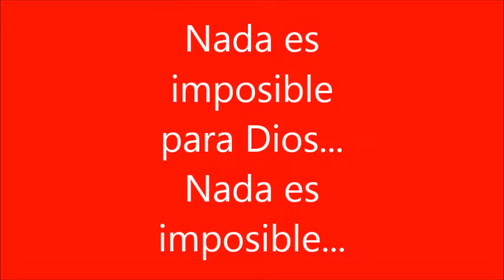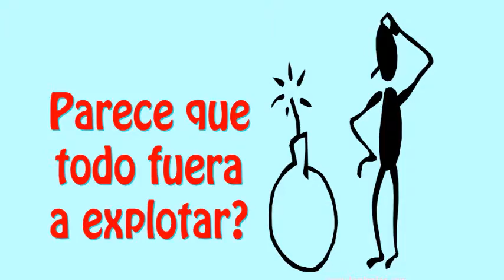Nada es imposible